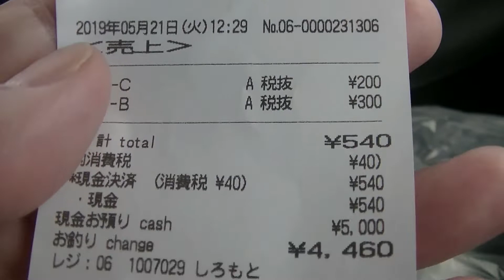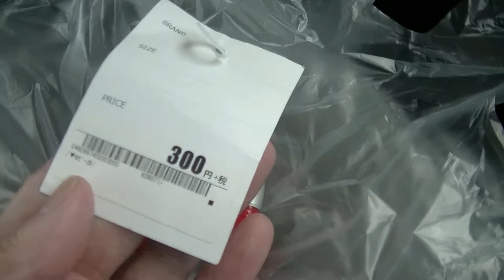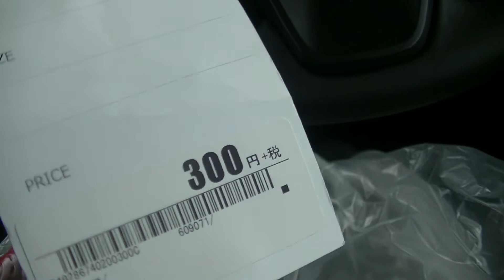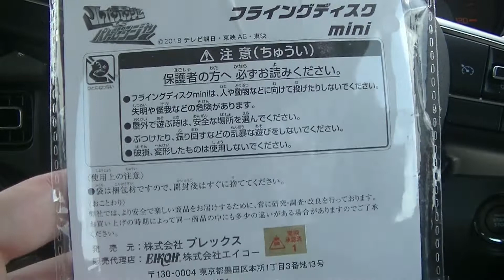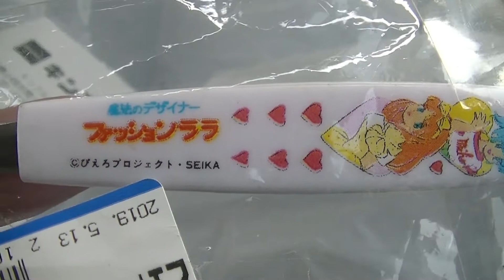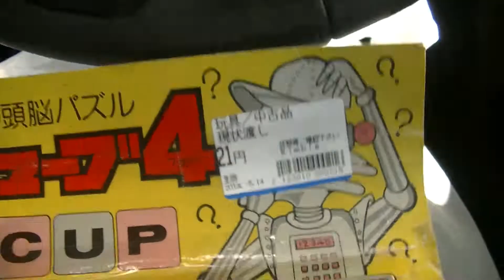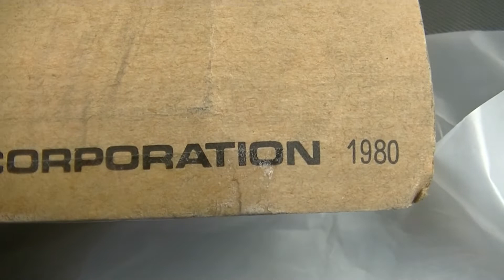【キンブルは、意外と穴場？】おもちゃその他掘り出し物探訪・１９【小牧市でお宝発見！中古リサイクルショップ！中古おもちゃ屋巡り】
今回は、愛知県小牧市に中古おもちゃ探しに行きました。

田中安全プロレス総帥・田中まもるのプロフィール

略歴
２００４年より「自主製作映画・田中安全プロレス」を制作し、２００６年ごろからYOUTUBEにて公開。これを観たプロレス関係者数名とミクシィにて知り合いになりました。
２０１５年５月より自主怪獣映画を作成し始め、２０１５年１０月に開催された第４回全国自主怪獣映画選手権に参戦し現在に至る。ですよー！

・ゴジラ２０１５（第4回全国自主怪獣映画選手権　優勝）
・シンゲキの大怪獣軍団

This time, Tanaka Safety Wrestling General Manager-Tanaka Mamoru has been performing a new YOUTUBE broadcast since February 2019! .
Its name is "Tanaka Safety Professional Wrestling Broadcasting!" The contents are an independent movie, second-hand toy exploration, pro-wrestling and other videos uploaded almost every day, so thank you for your patience regarding channel registration! Channel address is here →
 Tanaka Safety Wrestling General Manager-Tanaka's Profile Tanaka Safety Wrestling
 Bio
I started shooting my own films from high school days and this is the 31st anniversary of this year!
Produced "Self-produced film-Tanaka Safety Wrestling" from 2004 and released it on YOUTUBE from around 2006. I became acquainted with a couple of wrestling officials who saw this.
After receiving an offer from a wrestling group, he made a wrestling debut at union wrestling in August 2008. Furthermore after that FU ★ CK! , Tokai wrestling, love wrestling Expo, Imaike wrestling, Yukie wrestling, Kyoto wrestling and others! Started making independent monster movies from May 2015, and participated in the 4th National Volunteer Monster Film Championships held in October 2015, and is now to date. That's right!
 Works exhibited at the national voluntary monster movie championship
 ・ Godzilla 2015 (The 4th national voluntary monster movie championship championship) ・ The large monster corps of Shingeki
 ・ New Godzilla 2016 (7th whole country voluntary monster movie championship second prize) ・ Assault Dragon Sauer (10th whole country independence monster movie championship 3rd place) ・ Dragon Sauer ・ battle zone (the 11th national independence monster movie championship Kiyotaka Taguchi award)
 ・ Zogira ・ Gepopa ・ Gigime the monster forefront of hell (the 13th national voluntary monster movie championship championship)

ヒーロー玩具お宝ハント トイプラネット【中古玩具屋巡り】おもちゃのリサイクルショップ スーパー戦隊 リュウソウジャー

仮面ライダー おもちゃのリサイクルショップお買い物中実況【トイプラネット】中古玩具屋巡り 日本 特撮 フィギュア

【中古おもちゃ屋巡り】三重県編 オタイチ 浪漫遊 万代書店 ホビーオフ 買取、お宝系

オタクも満足!!トイプラネットってどんな商品売ってるの？店内紹介【中古おもちゃ】